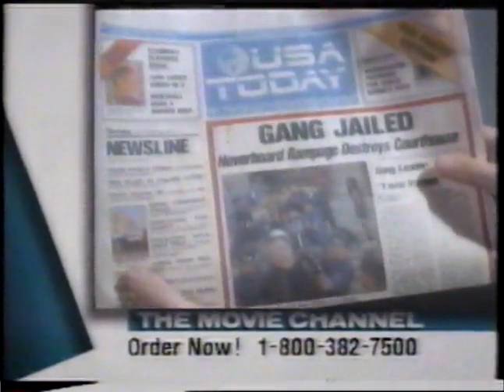Free Preview The Movie Channel 1991